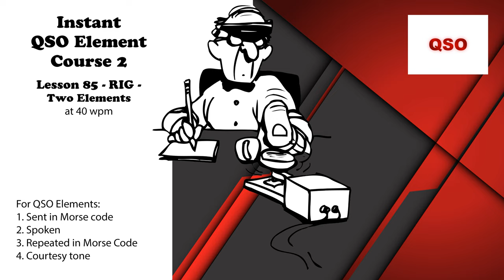Course 2 - Lesson 85 - RIG - Two Elements